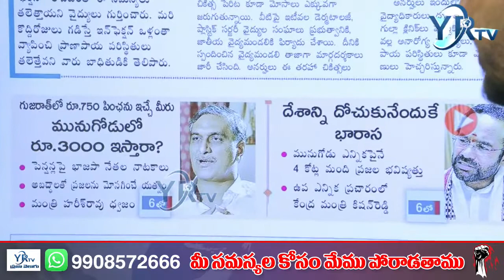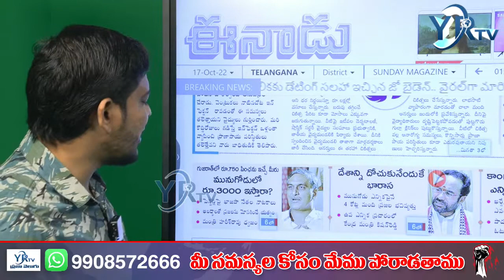బీజేపీ నుంచి సర్పంచ్ నిధులు రాలేదురా సన్నాసుల్లారా?| Telangana BJP | YR TV Telugu